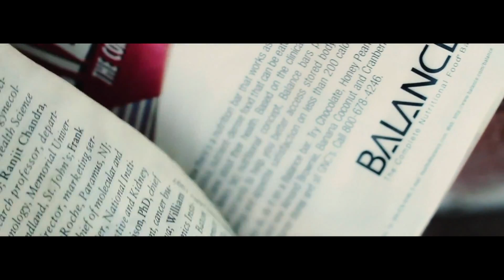Dominik Eulberg - Islandmuschel 400